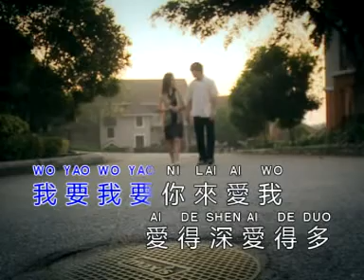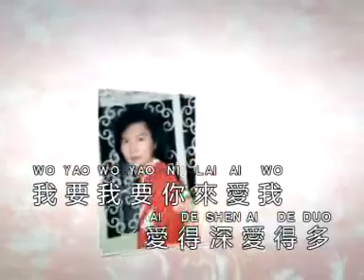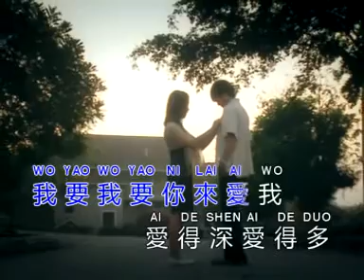李逸 永远爱我